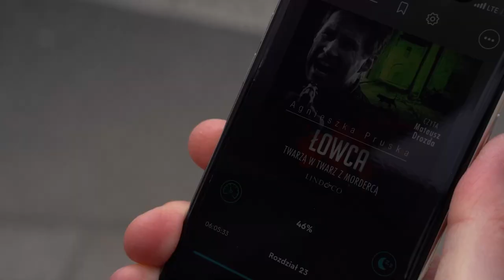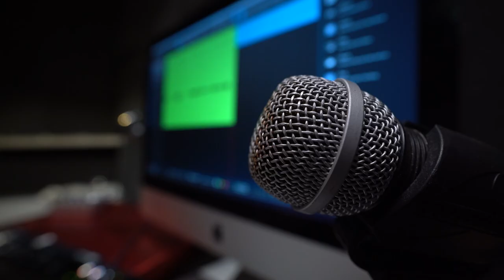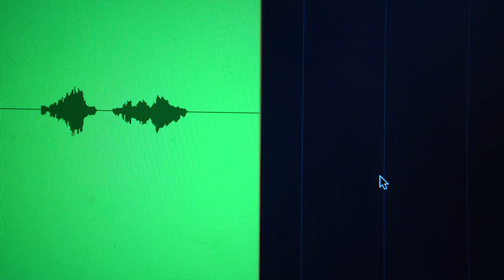Jak wygląda nagrywanie AUDIOBOOKA? – 7 metrów pod ziemią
👉 Kod promocyjny: 7METRÓW
👤 Gościem odcinka jest Mateusz Drozda, profesjonalny lektor.

Dołącz do społeczności Patronite i pomóż mi zrealizować film dokumentalny o pracy seksualnej w Polsce

👥 Team „7 metrów pod ziemią” współtworzą: Marta Walendzik, Grzegorz Skonecki.